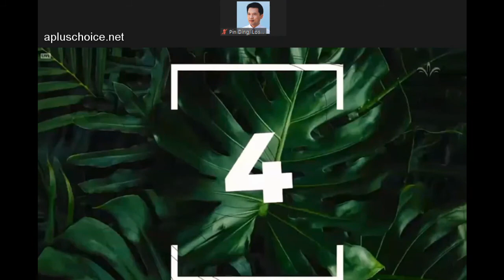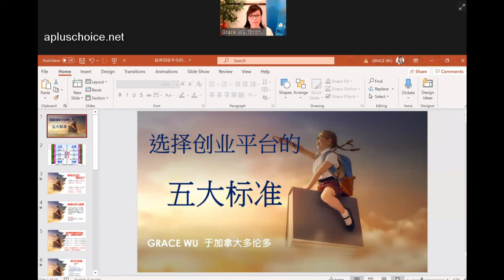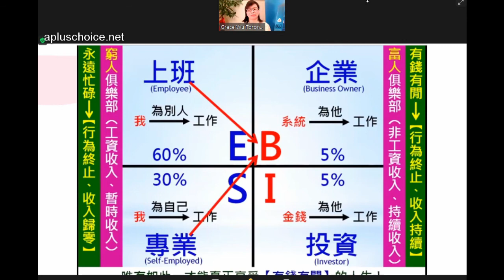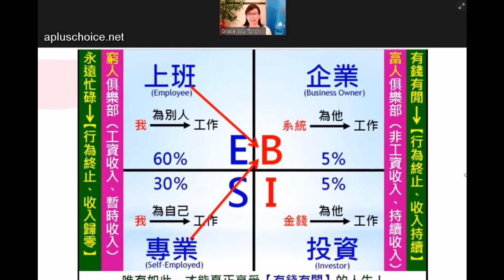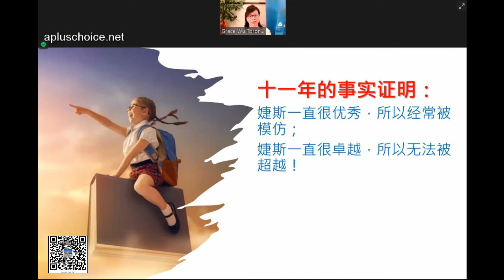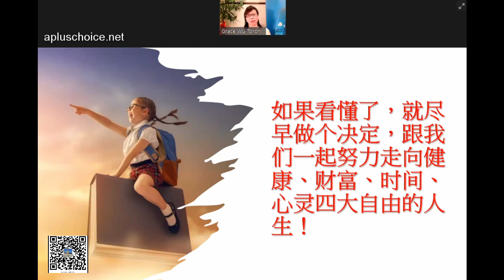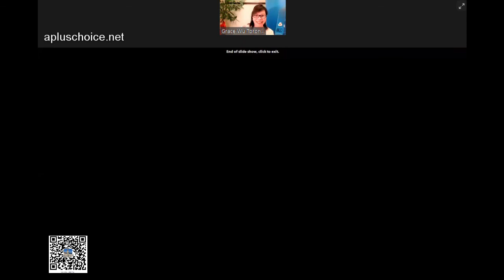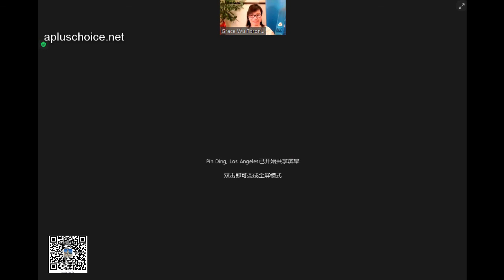【钻石培训】Grace Wu :选择创业平台的五大标准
选择创业平台的五大标准：
1.趋势
2. 产品
3.分红
4.实力
5.文化